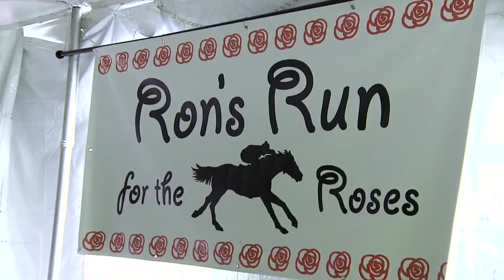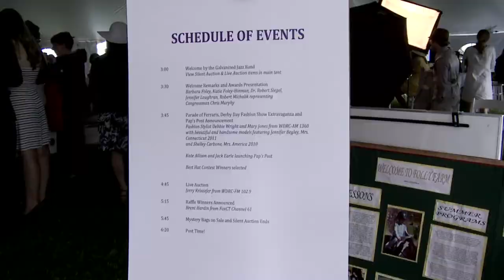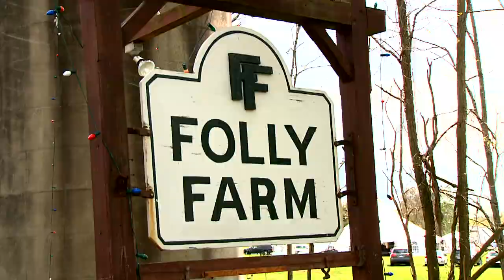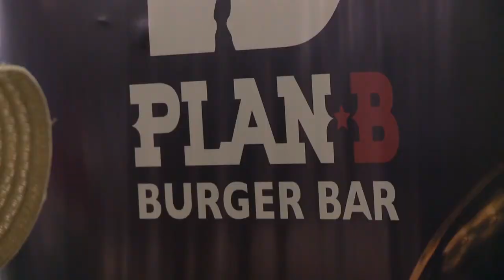Rons Run for the Roses 2011 - for Pancreactic Cancer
The team at VIDEOEXPERTS / Steven Fowler Films were thrilled that we were not only able to film the 3rd annual "Ron's Run for the Roses" in 2011, but to be a part of such an amazing event. With guests dressed in their best Kentucky Derby attire, 300 guests gathered to support The Ron Foley Pancreatic Cancer Foundation, Inc. founded by Barbara Foley. This nonprofit organization holds this event annually to raise awareness and money for research of pancreatic cancer.

Producer: Cara Sutton
Videographer: Steve Fowler
Editor:Marc Manzi

Videographers:  Steve Fowler
Video Editor: Marc Manzi

And, take a look at our blog for video production tips and company updates